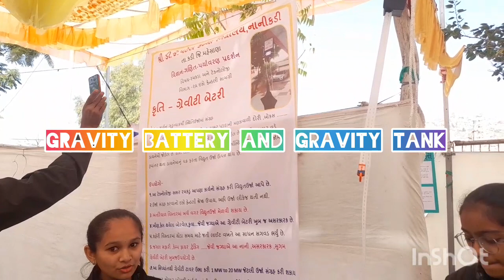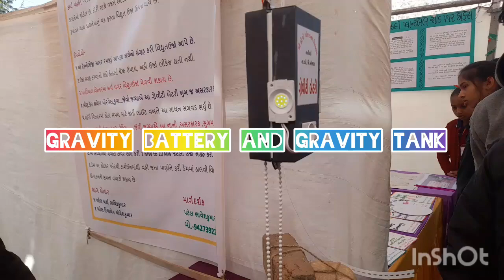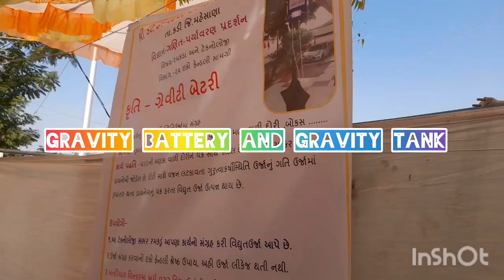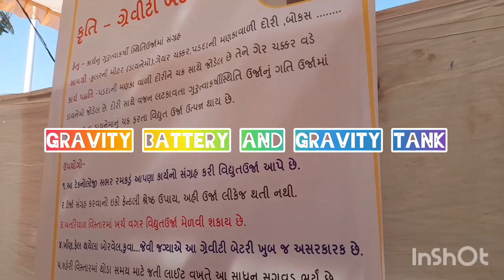science project gravity battery and gravity tank